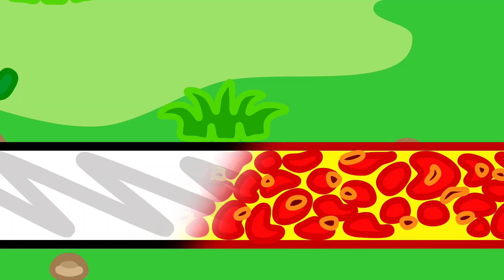Lion Family Bahasa Indonesia | Bayi Imut Potong Rambut | Kartun anak-anak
Lalat seram kuincar.
Gak kan bisa menghindar.
Aw, ku jatuh ke lantai.
Lalat masuk lemari.
Kukurung tanpa celah.
Ah, ini masalah.
Lalat besar berontak.
Terbang bikin tersentak.
Topi sudah hancur semua.
Gak ada lagi yang berguna.
Biar kita gak membeku.
Ke toko, dapat yang baru.
Kami mau topi yang hangat.
Topi-topi inilah yang tepat.
Kepala masih dingin.
Butuh pelindung lain.
Coba rambut yang baru.
Pasti akan membantu.
Rambut yang indah, kusuka.
Bunga yang cantik, merekah.
Warna yang keren.
Oh, masih dingin.
Cepat! Sisi rambut diikat.
Aku juga kedingingan.
Bagaimana bertahan?
Rambut untukmu, ayah.
Kelihatan sangat gaya!